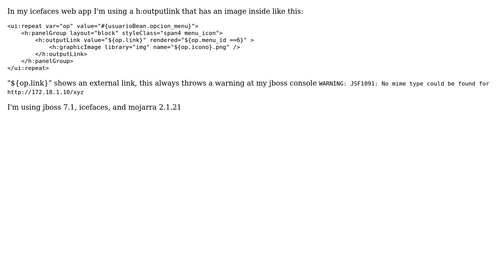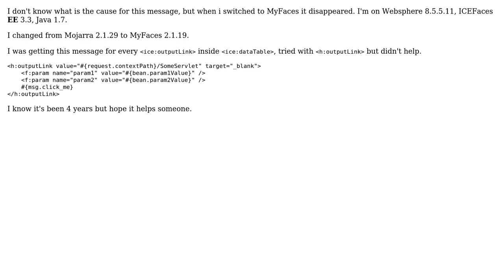WARNING: JSF1091: No mime type could be found for "external link"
With thanks & praise to God, and with thanks to the many people who have made this project possible! You are responsible for your own actions.